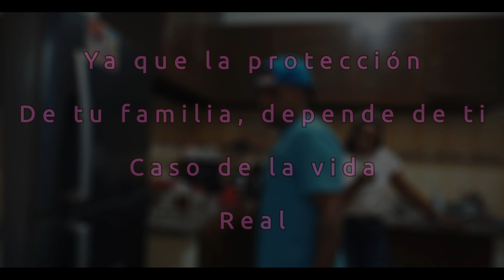CASO DE LA VIDA REAL / su propio amigo abuso de su mujer😡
reflexión caso de la vida real.
caso de la vida real.
historia de la vida real.
caso de la vida real mujer es abusada. su propio amigo abusa de la mujer de su amigo caso de la vida real.